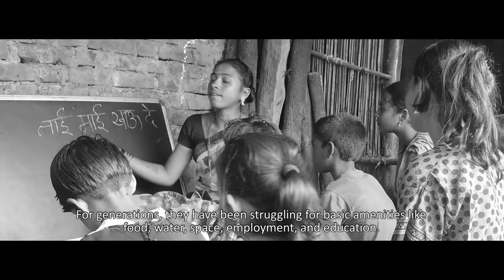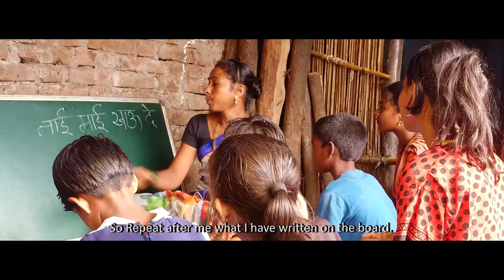adivasi | katkari | asthirwasi - (अस्थीरवासी ) - FILM BY AMOL MORE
SYNOPSIS - A truth that has been ignored
सारांश - दुर्लक्ष झालेले, एक सत्य

STORY | SCREENPLAY | DIRECTION | EDITING BY - AMOL MORE

PRODUCED BY - MUKESH SHARMA

CAST- SHIVAJI GHODE, SUNIL SAKHARSHETE, SAKHARAM WAGHMARE, MANDA WAGHMARE, TUKARAM WAGHMARE, MANJU WAGHMARE, MADHU MORE, AND DHANASHREE GHODE

ASSISTANT DIRECTOR - AKASH PAWAR

DOP - RUTIK BANKAR

VOICE-OVER NARRATION BY - MAITHILI BAHIRAT

SUBTITLES BY - SUNITA GANAPATHY

COSTUME DESIGNER - NIKITA SINGH

MEDIA PUBLICITY - SHABDA PUBLICITY

PRODUCTION MANAGER - BALASAHEB GAIKWAD

SPECIAL THANKS
MR. K.M ROY ( MD - ASSOCIATED GROUP )
MR. HARI NARAYANAN ( DIRECTOR - ASSOCIATED GROUP )
MR. SAJI VERKY ( GENERAL SECRETARY CONGRESS ( PCMC ) )
MR. SAGAR KATKAR ( MEMBER ZILLA PARISHAD, PUNE)
MR. KUNAL KB BHARSAT ( TRIBAL PHOTOGRAPHY )
DR. BHASKAR PAWAR ( JAWHAR  जव्हार )
MR. MAHESH PAWARGI  ( SOCIAL WORKER )
MR. MANISHA SHRIGONDEKAR ( SOCIAL WORKER )
MRS. PRANALI GAIDHANE  ( ASSISTANT TEACHER AT Z. Z. P. S, HOTALE)
MR. MAKRAND PANDE ( DIRECTOR - FORTUNE VASTUSHILPA DEVELOPERS LIMITED )
MR. NITIN DHIMDHIME ( DIRECTOR - FORTUNE VASTUSHILPA DEVELOPERS LIMITED )
MR. BAPU JADHAV